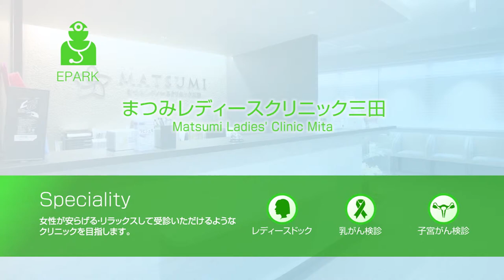【松見 泰宇 院長 Movie】まつみレディースクリニック三田_EPARK人間ドック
動画インタビュー: 松見 泰宇 先生(Dr.Hirotaka Matsumi）
まつみレディースクリニック三田の人間ドック・検診の予約はこちら

【施設情報】
医院名：まつみレディースクリニック三田
住所：東京都港区芝4-5-8池藤ビル3階
最寄り駅：三田(東京都)駅（A9出口から、徒歩4分） ／ 田町(東京都)駅（西口から、徒歩10分） ／ 大門(東京都)駅（徒歩9分）

【まつみレディースクリニック三田の検査項目】
主な検診コース:レディースドック、プレママドック
主な検査内容:基本検査、抗体検査、エコー、子宮系

人間ドックと検診予約サイト EPARK人間ドック

【関連動画】